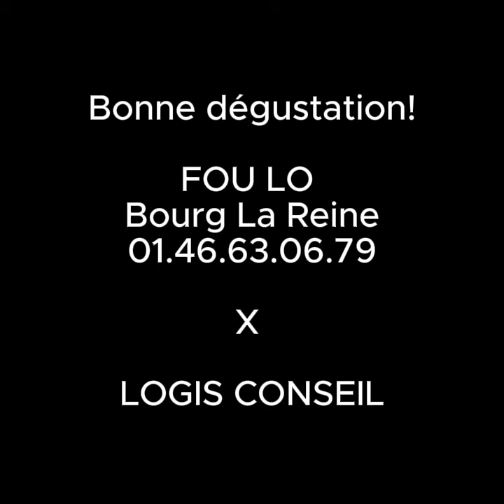Interview FOU LO de Bourg-La-Reine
✨ COMMERÇANTS DE BOURG-LA-REINE ✨

Venez découvrir le restaurant Fou Lo à Bourg la Reine. Le directeur du shark boxing témoigne de l’accueil chaleureux et de la cuisine délicieuse.